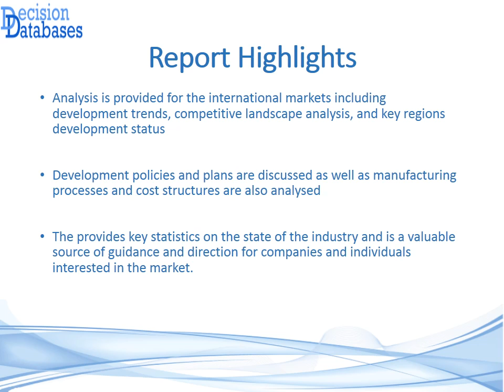United States Whipped Topping Industry 2016 Market Research Report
The report United States Whipped Topping Industry 2016 Market Research Report covers the whole industry outlook with value chain analysis, DRO's, production and sales volumes and figures.